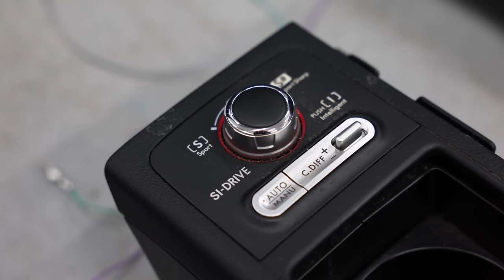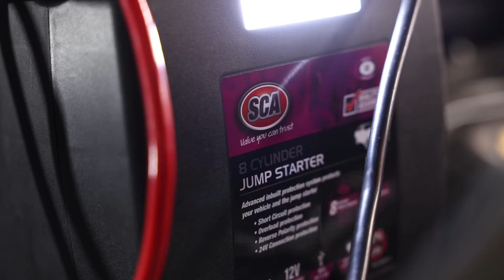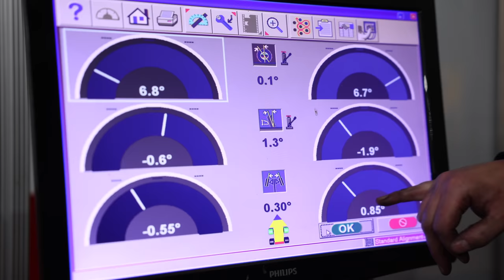EJ25 STI Swap, will it start? - Marty's Levorg Part 3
Modern cars have HEAPS of wiring, control modules and comms networks that make swaps a little more tricky than they used to be. In this episode we get the wiring setup so we can try and start the STI powered Levorg...